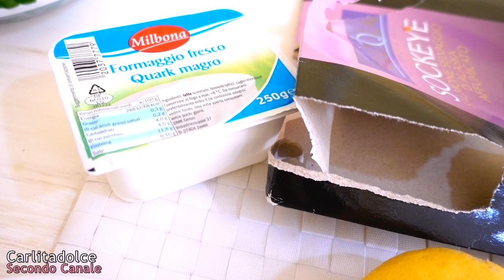COSA MANGIO IN UN GIORNO?? DIETA NUOVA per PERDERE PESO !!! | Carlitadolce